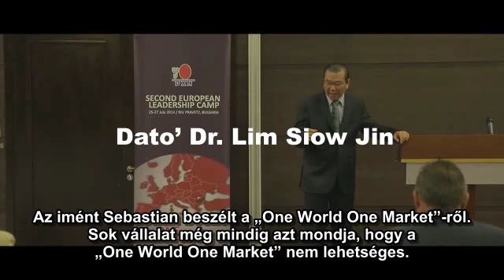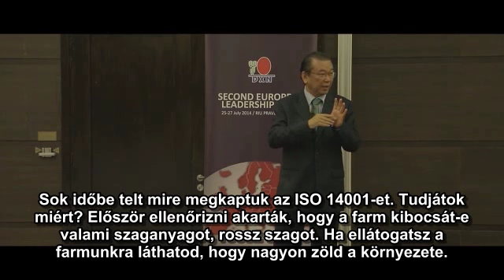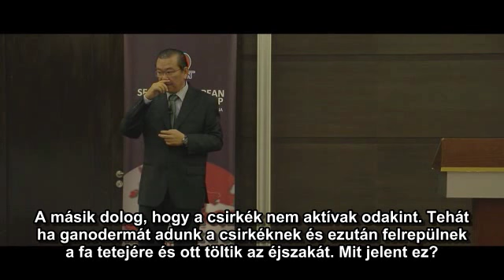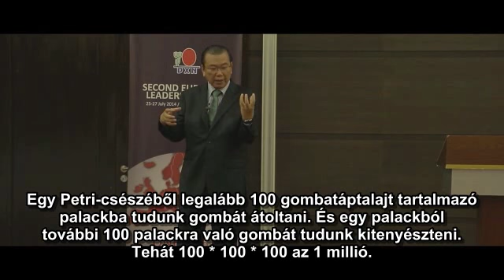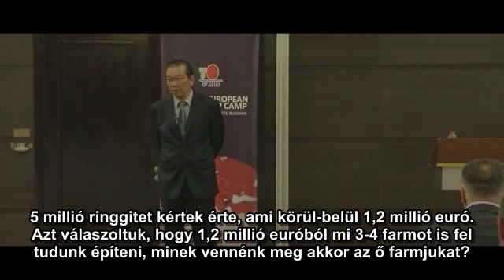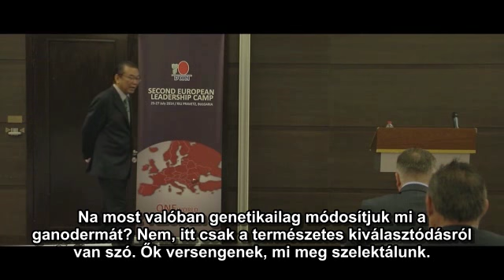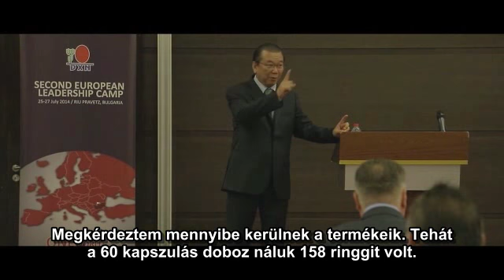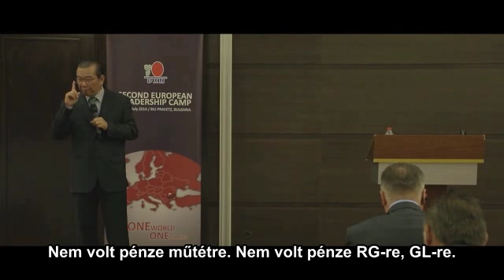Dato Dr. Lim Siow Jin, a DXN alapító elnöke lerántotta a leplet a Ganodermáról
Naponta kérdeznek minket arról, hogy mi a különbség, a DXN ganodermája, és a más cégek által előállított ganoderma között.
Tavaly nyáron a DXN elnöke részletesen elmondta, és előadása, most már magyar feliratozással is elérhető.
Weboldalunkon a videóban vázolt módszerrel előállított, kiváló minőségű táplálék kiegészítőt, és olyan kávékat is vásárolhatsz. melyek ezt a Ganodermát tartalmazzák.